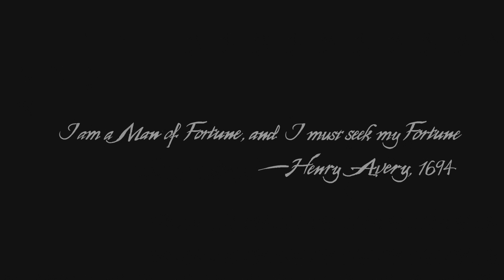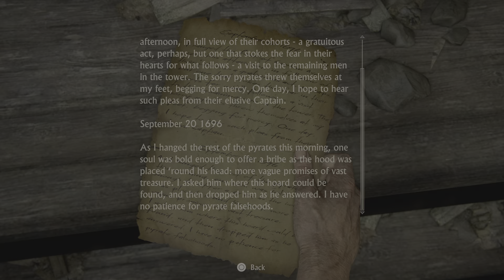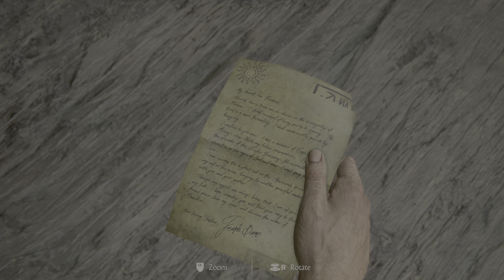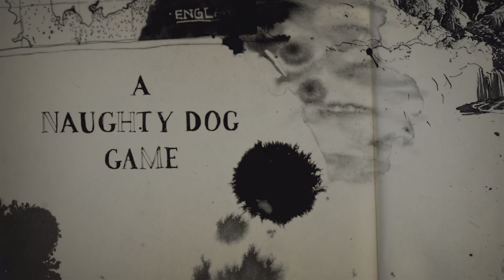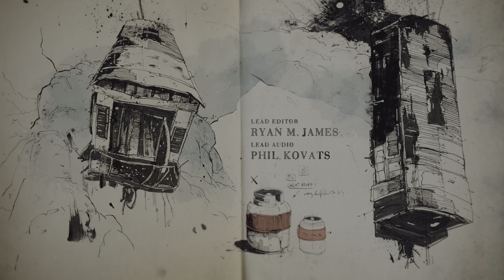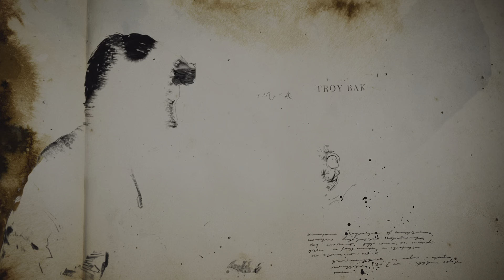A new journey. Uncharted 4 A Thief's End (PS5) episode 1